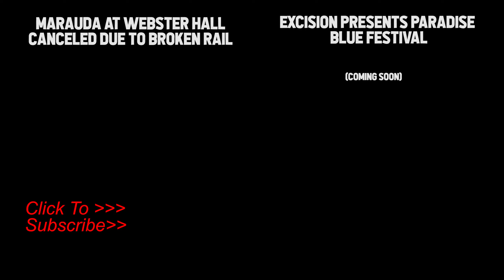DISCIPLE TAKEOVER WEBSTER HALL | BARELY ALIVE, MODESTEP, HI I'M GHOST & BANDLEZ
Barely Alive and the rest of the Disciple crew never disappoint! Such a rowdy night!